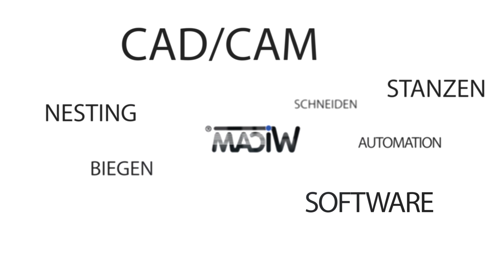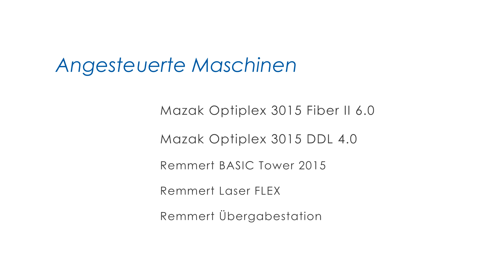CAD/CAM Nesting Softwarelösung | Trailerproduktion | Mazak Fiber Laser mit Remmert Lager | Broshuis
Wenn normale LKW bereits hoffnunglos überladen sind, fängt für die auf Schwertransporte spezialisierten Trailer der Firma Broshuis aus den Niederlanden der Spaß erst an.

Zur Produktion der Trailer installierte Broshuis 2018 eine High-Tech Fertigung mit einem Remmert-Lagersystem und Mazak Optiplex Fiberlasermaschinen 6.0 und DDL 4.0 der neuesten Generation.

Für das Abkanten nutzt Broshuis Software und Maschinen von LVD.

Die Fertigungssteuerung und die automatische CADCAM/Nesting-Programmierung übernimmt WiCAM‘s PN4000 in Kombination mit dem ERP-System Ridder IQ. Als zentraler Baustein der IT-Prozesskette erhält das PN4000 bereits vor der eigentlichen Produktion die geplanten Fertigungsinformationen und gibt an das ERP-System die nötigen Informationen bezüglich erforderlicher Material- und Zeitkapazitäten für die Vorplanung.

Hierzu kommuniziert PN4000 in Echtzeit bidirektional mit dem Remmert-Lager. Bei Auftragsauslösung erhält PN4000 dann die abgewickelten Blechteile von LVD’s CADCAM B, schachtelt die Aufträge nach Termin, Priorität, Materialarten und weiteren Fertigungskriterien.

Das Remmert Lager- und Transportsystem erhält den Fertigungsplan von PN4000 und übernimmt in Kooperation mit den Lasermaschinen die komplette Roh- und Fertigtafelogistik bis zur Übergabestelle an die Kantbänke.
Mit jeder fertigen Tafel meldet PN4000 die geschnittenen Teile an das Ridder IQ zur weiteren Bearbeitung.

Geschäftsführer Robin Kroon: ‚WiCAM verhilft uns mit der Verknüpfung von IT und Produktionsmitteln zu maximaler Effizienz, Produktionsgeschwindigkeit und Flexibilität.

erp - pps - software - nesting - Trumpf - Missler - cadcam - automation